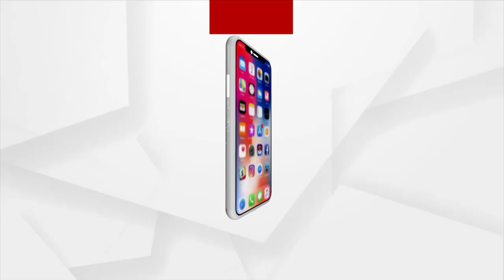Jabab Maguchi Odisha: Tribals of Karanjia, Mayurbhanj Forgotten by Odisha Government